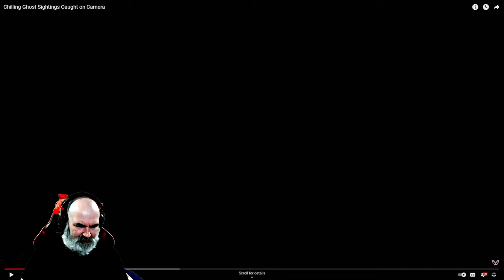Chilling Reactions To Ghost Sightings Caught on Camera Provided By Slapped Ham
- any donations will go towards improving the stream and video quality

This was a reaction to Slapped Ham's - Chilling Ghost Sightings Caught on Camera

Also pop by Slapped Ham's channel and hit the Sub button, very much appreciated